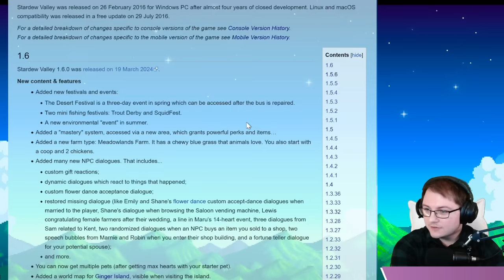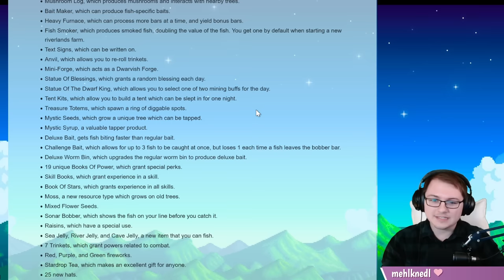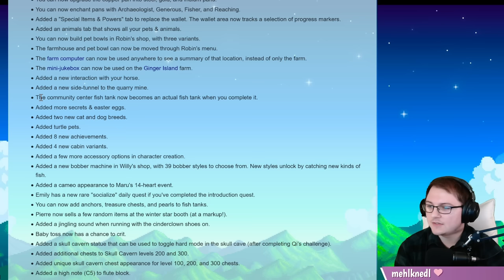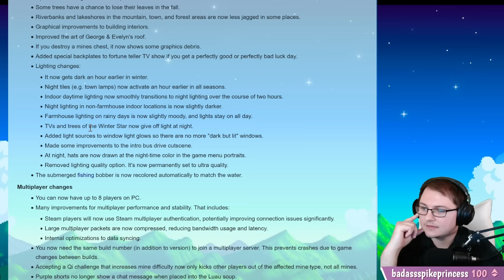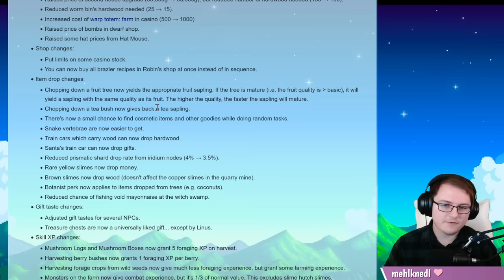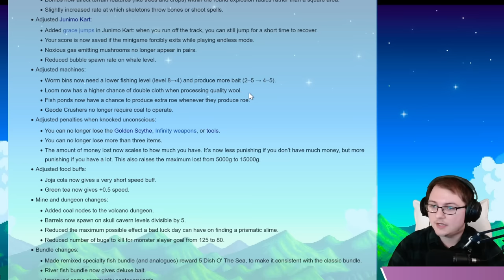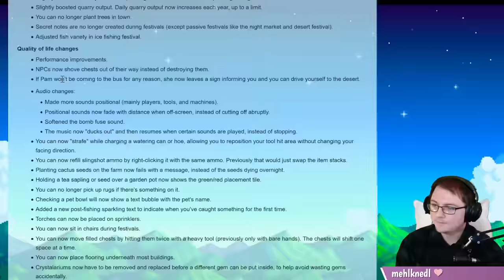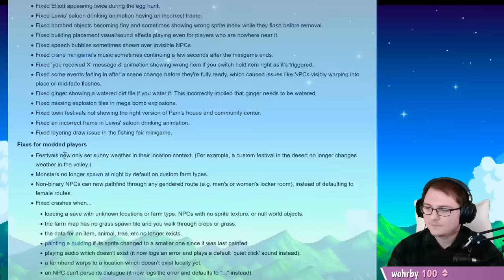Reading the Stardew Valley 1.6 Patch Notes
It's Christmas! Patch notes have dropped, and we've finally gotten a taste of the new update! I'll cover the new content in more detail later, but for now here's a quick overview of almost everything!

While these notes mention almost everything new, it still kept a few secrets, and I'm sure we'll be discovering new things for a few weeks!

Sections:
0:00 - Intro
0:35 - New Content & Features
12:51 - Visual Improvements
15:09 - Multiplayer Changes
15:45 - Balance Changes
28:29 - Quality of Life Changes
31:03 - Other Changes